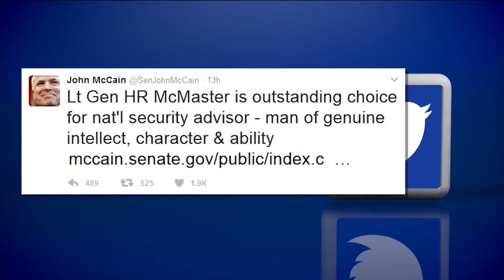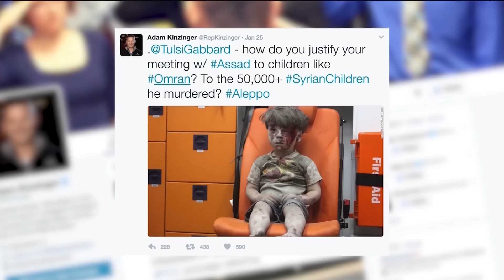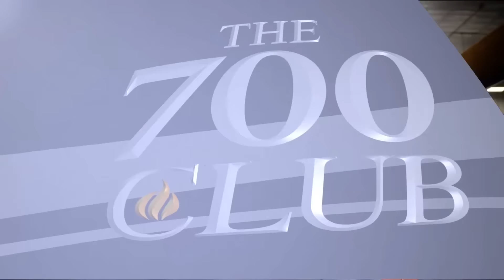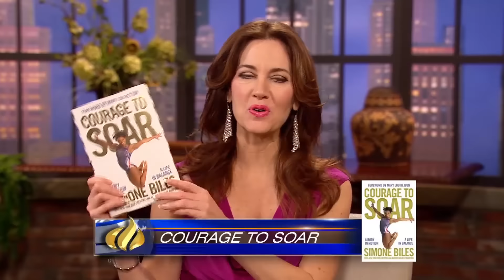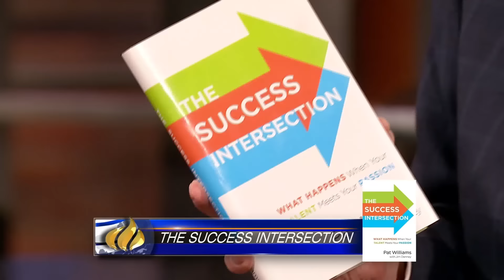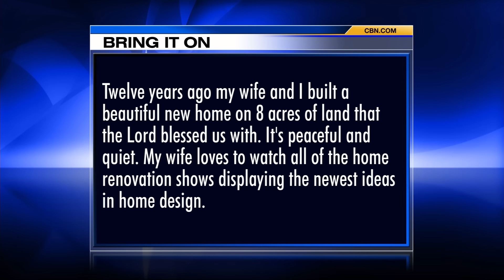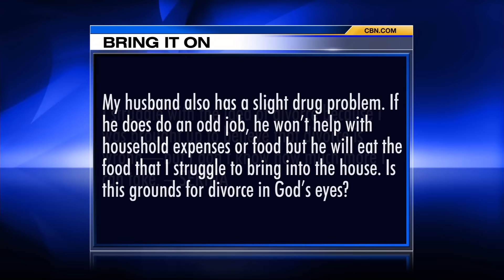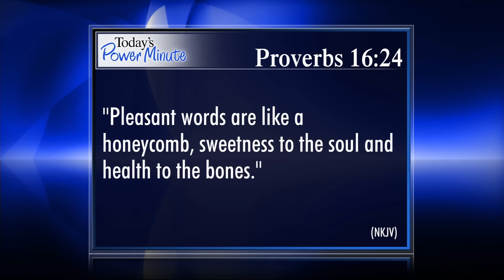The 700 Club - February 21, 2017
She earned four gold medals in Rio and is one of the most decorated American gymnasts of all time. Simone Biles shares her journey to the podium and where she gets, “The Courage to Soar."